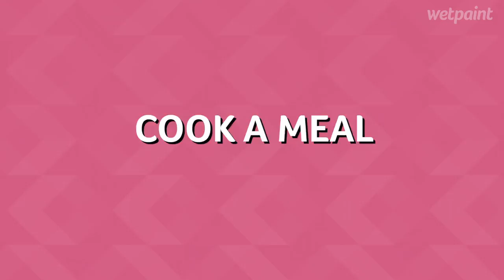Snooki Makes the Ultimate Decision: JWOWW or Jionni?